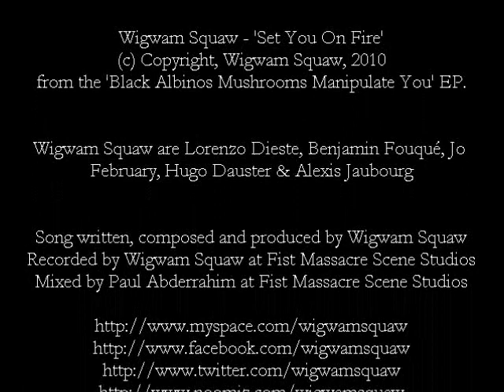Wigwam Squaw - 'Set You On Fire'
Hi Indians, we are Wigwam Squaw, a French psychedelic, surf and spacestoner band based in Versailles. This song is the single of our very first EP called 'Black Albinos Mushrooms Manipulate You'.

If you have enjoyed the song, it's downloadable for free on Mediafire

(Logo crafted by our singer including a very Bland inspiration with Texas map, Phosphene Dream theme starting from Austin's longitude and Roky Erickson's face).